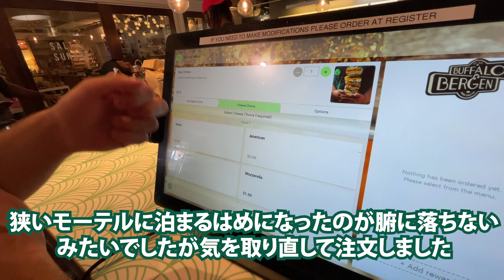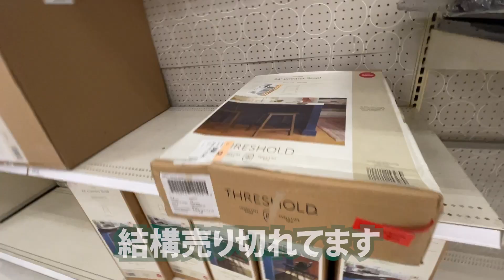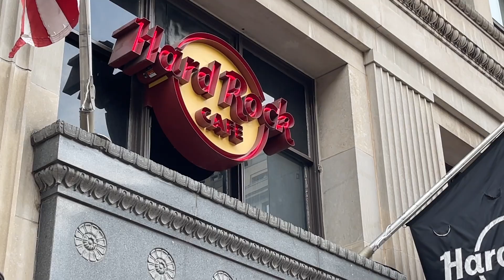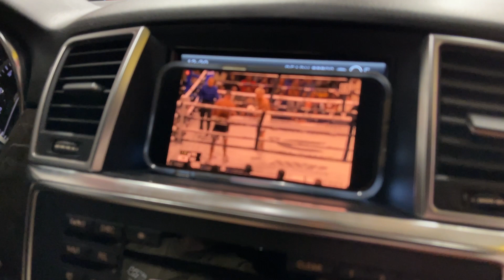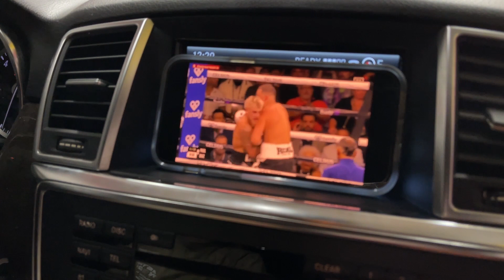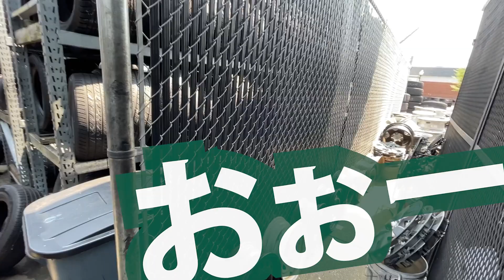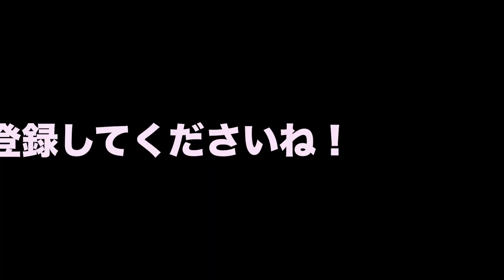【ワシントンDCで起きた事故】人生はいいことばかりじゃない！しかしなんでも経験だね（と思いましょう）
ヒトコとジョーのお話：

ヒトコとジョーは小学校で知り合った
同級生の幼馴染。

ヒトコはジョーの初恋の人です。

知り合って５０年近く経った時に
ヒトコは３度目の正直
ジョーにとっては人生初の
結婚をします。

人生経験が違いすぎ
喧嘩することも多い二人です。

それでもTwin Soulだと信じる二人は
これから人生最高の幸せを
掴むことができるでしょうか？